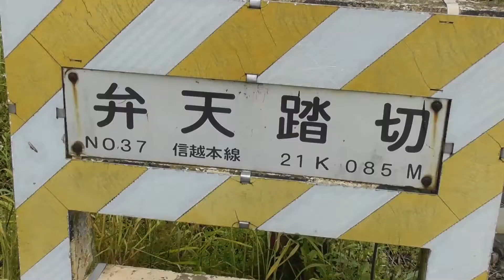SLレトロ碓氷_D51 498＋旧型客車4両＋EF64-1001 信越本線 磯部～松井田 弁天踏切 2017年5月14日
2017年5月14日 撮影　信越本線　磯部～松井田　弁天踏切(No.37 高崎起点21K085M)

(↑横川)
D51 498
旧型客車
オハニ36 11
EF64-1001
(↓高崎)